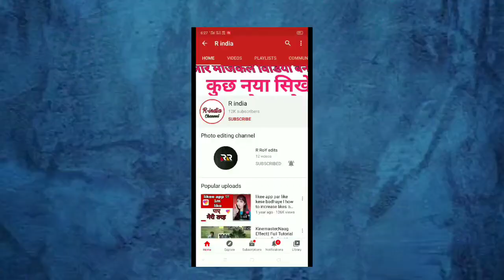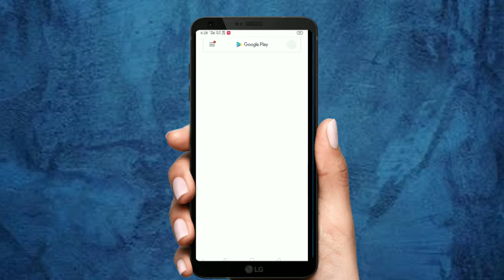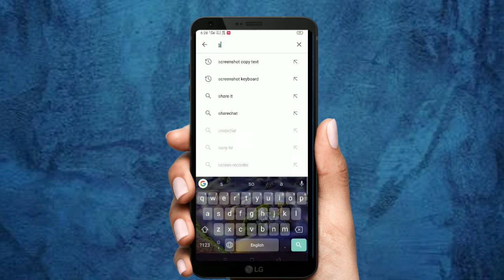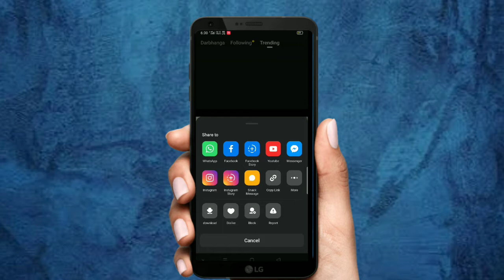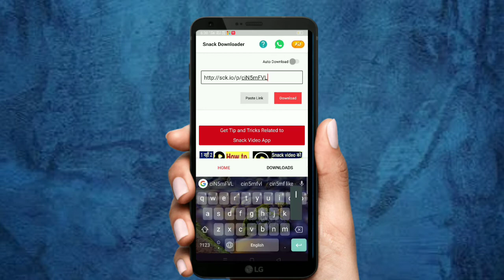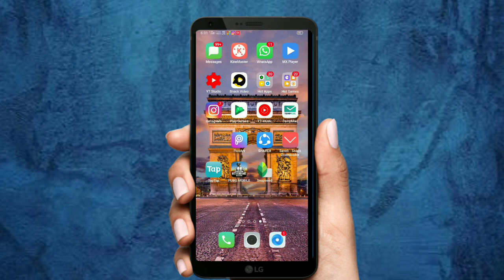How to Remove watermark on sa nack video ||Watermark Remove kaisa